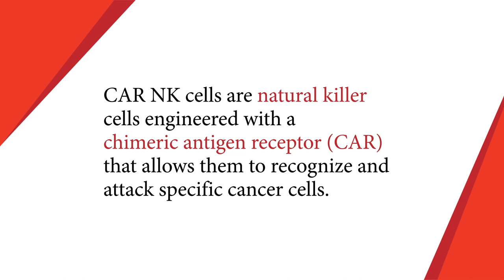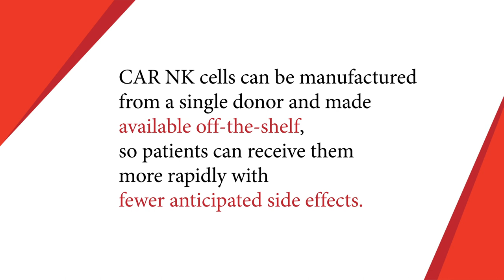MD Anderson and Takeda announce collaboration to develop off-the-shelf CAR NK-cell therapies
MD Anderson and Takeda Pharmaceutical Company Limited have announced an exclusive license agreement and research agreement to develop chimeric antigen receptor-directed natural killer (CAR NK)-cell therapies, ‘armored’ with IL-15, for the treatment of B-cell malignancies and other cancers.

Katy Rezvani, M.D., Ph.D., professor of Stem Cell Transplantation and Cellular Therapy at MD Anderson, discusses the importance of this collaboration to bring new therapies forward to patients in need.